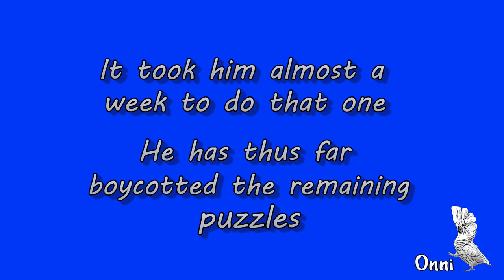Cockatoo VS Brain Teasers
Onni the cockatoo has a hand in some brain teasers I bought him.  Cockatoos have the intelligence of a small child. Their puzzle solving skills are amazing.

     5928 Hixson Pike
     suite A-188

Be safe!